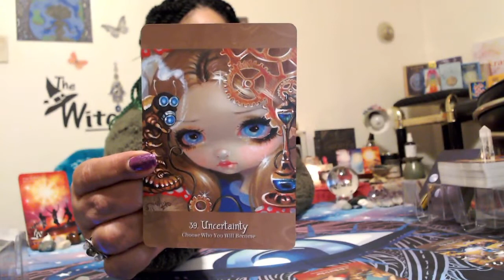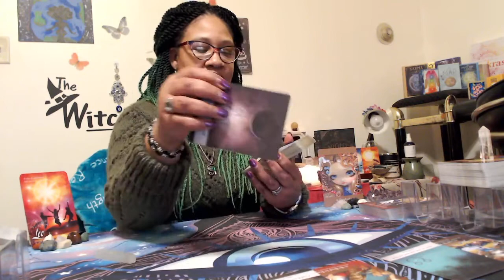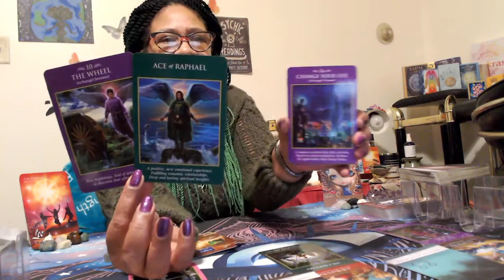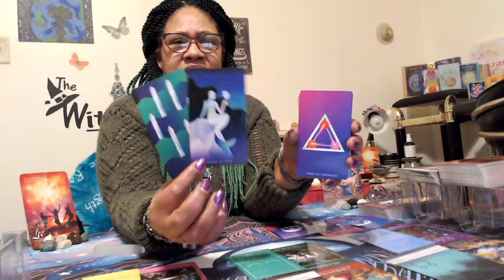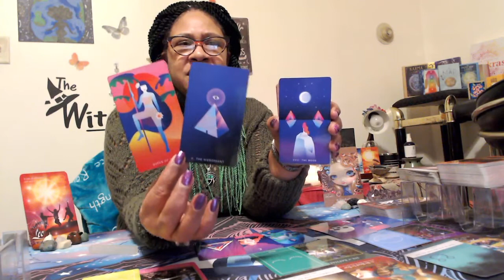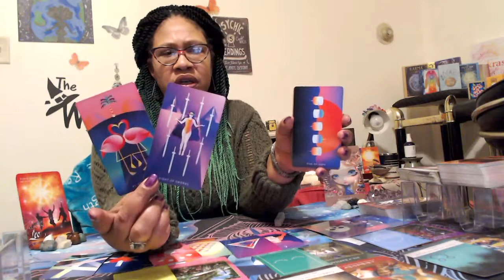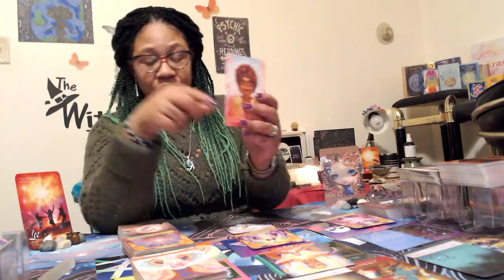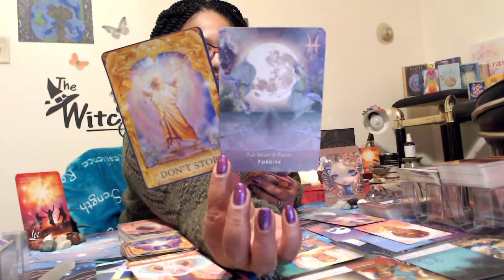LEO, LET GO OF THE EGO!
GENERAL READING FEBRUARY 1-15, 2022